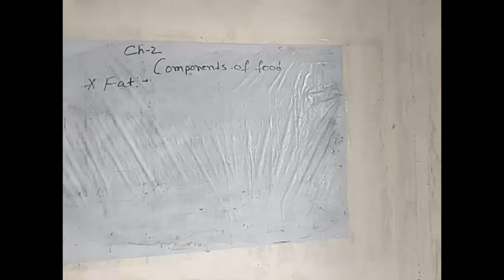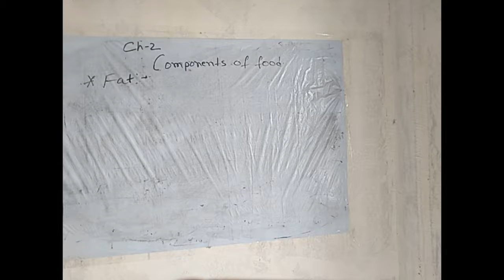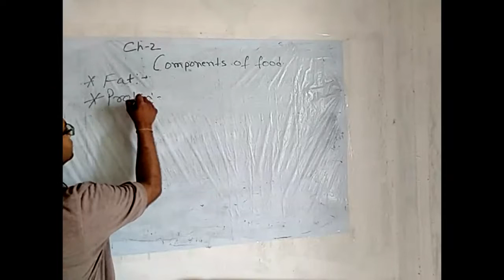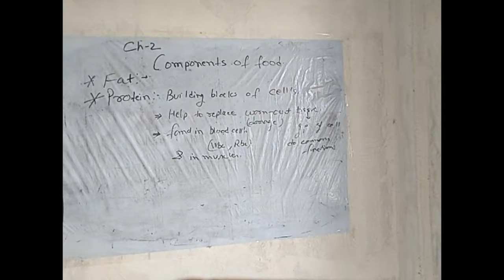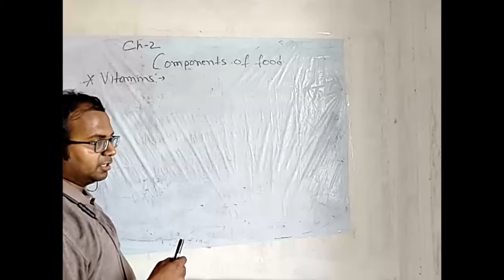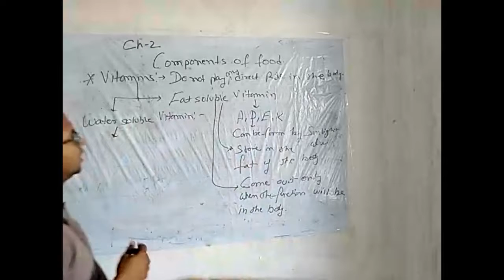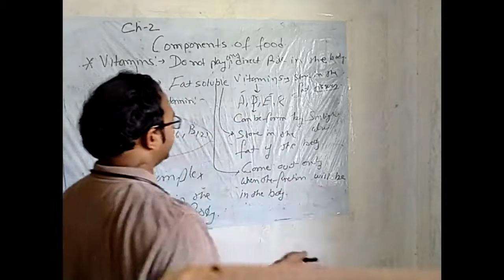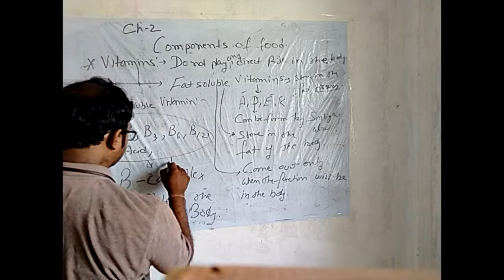STD 6th Science Date 05.05.21